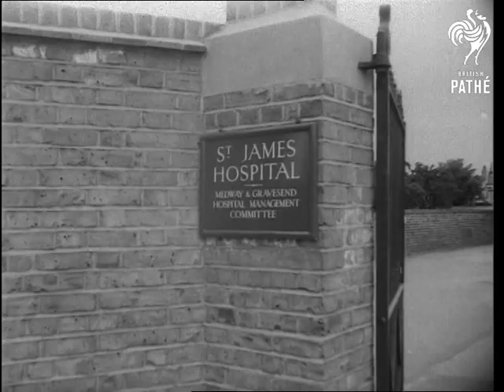Old People's Bus (1952)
Dedication of old people's bus. Gravesend, Kent.

Various shots service in progress at Gravesend, conducted by Reverend Dr. Daunton. Various shots elderly people watching. MS people around coach.  MS coach starting on journey. LS old women leaving home.  MS people walking down road.  MS women being helped into coach. Various shots disabled people being helped into coach.  CU women being helped along.  MS St. James's Hospital, pan to ambulance men carrying stretcher towards coach. CU old woman on stretcher. CU as she is lifted into coach.  CU name on side of coach 'Old People's Welfare'.

CU through window old woman on stretcher in coach waving.  Various shots elderly people on coach. MS back view, old woman waving from coach. Various shots coach going through town and country.  MS disabled lady being helped from coach. MS's old people drinking tea.  MS elderly couple walking in country. MS tree, pan down to old people looking on. Various shots people at service.
 FILM ID:2638.1